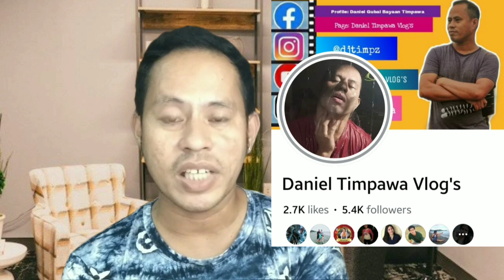GOOD NEWS SENIOR CITIZENS!!! PAANO MA-AVAIL ANG 5% DISCOUNT SA TUBIG AT KURYENTE BILL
Good News Senior Citizens!!!

Maaari na po ninyo ma avail ang 5% discount sa pagbayad ng inyong Tubig at Kuryente.

Requirements/Qualifications:
1. Naka-pangalan dapat sa senior citizen ang water or electric bill.
2. Di lalagpas sa 30cm ang water bill monthly consumption.
3. Di lalagpas sa 100cm ang electric bill monthly consumption.